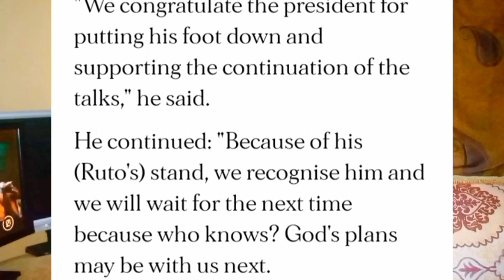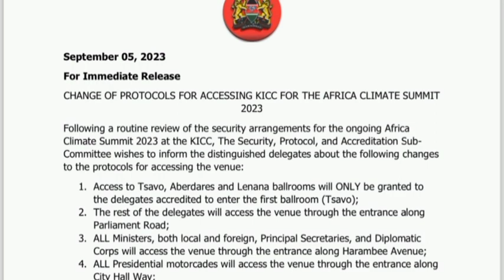Raila Very ANGRY Over Kalonzo's STATEHOUSE Dinner Meeting With Ruto